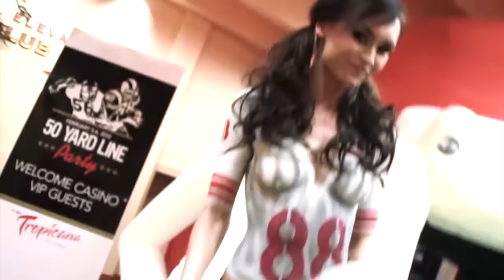Skin City Body Painting - Bring Your Dreams to Vivid Life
Skin City® is Las Vegas’ premier body painting company — providing professional body paint, makeup & hair styling to locals and visitors alike!

Skin City is the original, authentic, award-winning team of body paint artists operating in Las Vegas since 2006!

No job is too big or too small. And you don’t have to be a model to get body painted! Skin City works with private clients for parties, events and private photo shoots, couples looking for a fun, unique Vegas experience, all the way up to large-scale corporate events or trade shows.